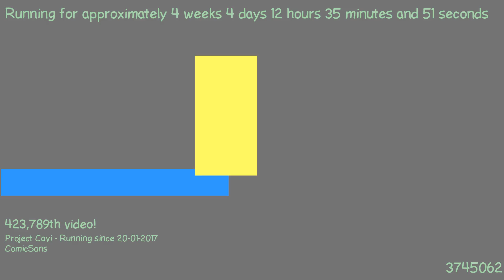1487760007 - Webdriver Cavi - H